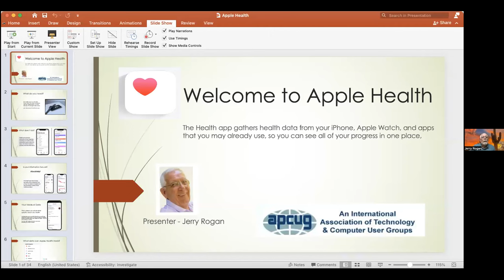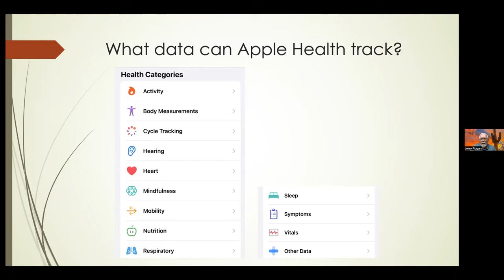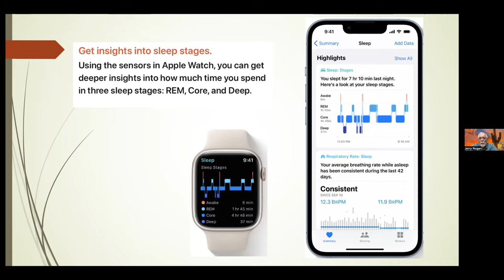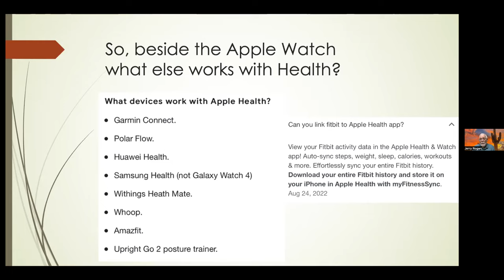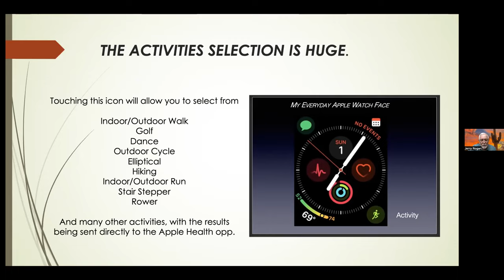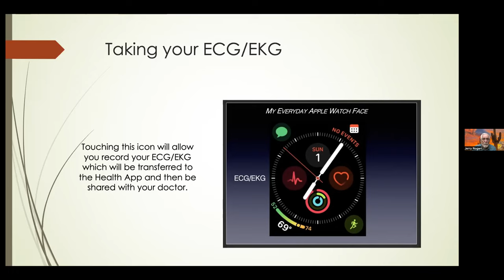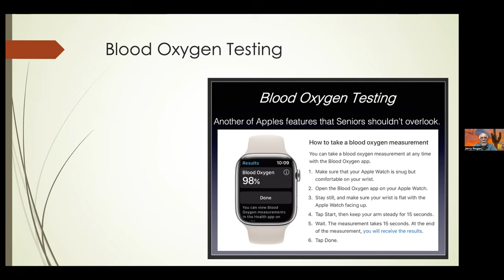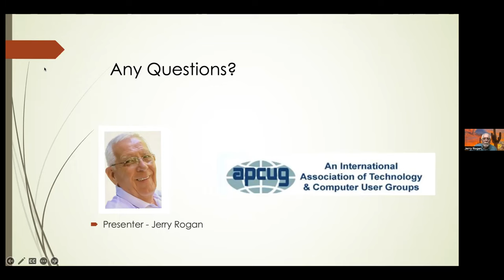Apple Health apps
Health apps